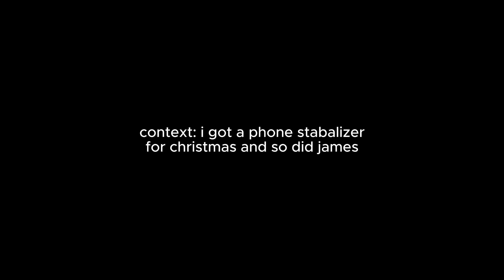christmas, new years, & a murder mystery dinner